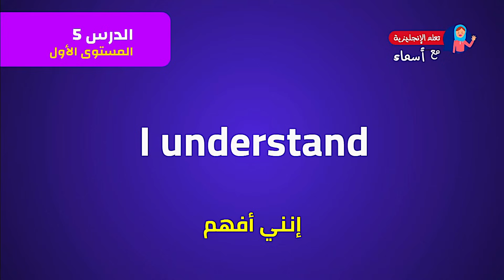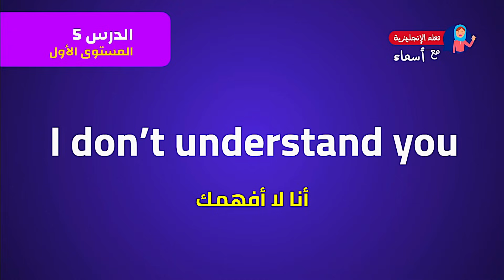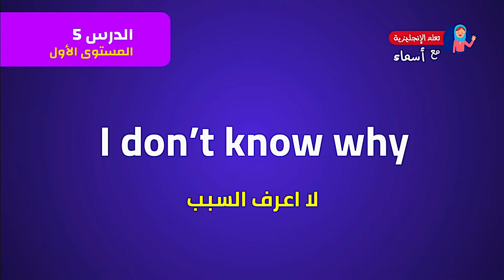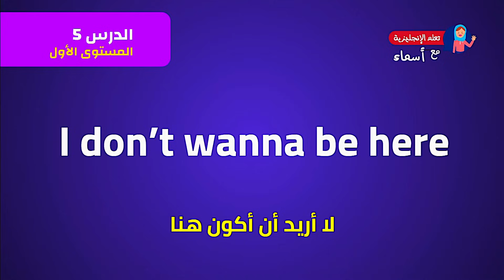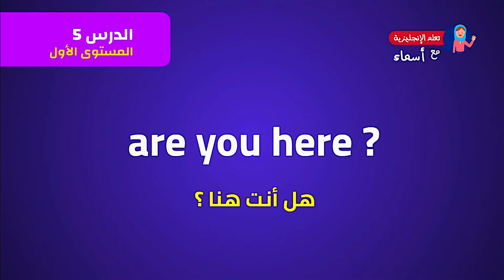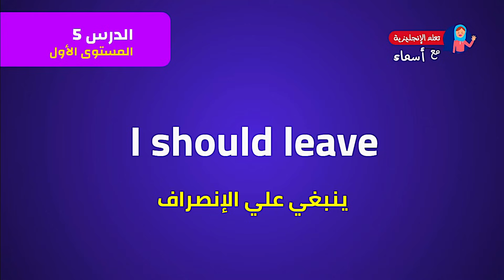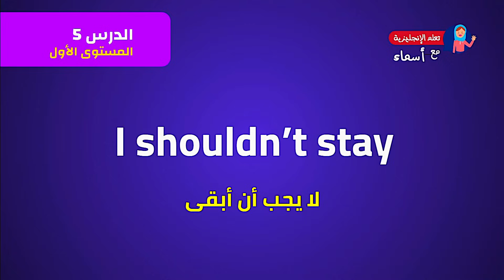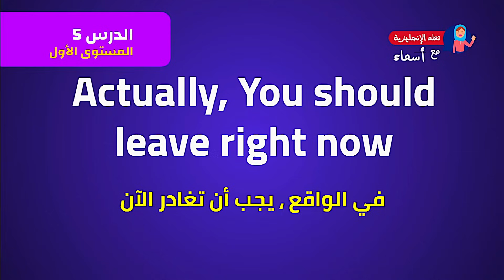تعلم اللغة الإنجليزية من الصفر للمبتدئين - الدرس 5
اليكم أحسن و أسرع كورس شامل لتعلم اللغة الإنجليزية من الصفر للمبتدئين كورس كامل من البداية الى الاحتراف بطريقة حصرية و جديدة, هذا كورس تعلم اللغة الانجليزية للمبتدئين سيجعلكم تحبون تعلم الإنجليزية من الدرس الأول. ان هذه المجموعة من الدروس هي عبارة عن كورس شامل و كامل من تعلم اللغة الإنجليزية بطريقة سهلة للمبتدئين بارتكازه على تعلم اللغة الانجليزية بالصوت والصورة و من خلال المحادثات.

في هذا الكورس, كورس شامل لتعلم اللغة الانجليزية, تجدون:
‎الحروف الانجليزية.

إذاً ، يللا نتعلم أنجليزي !